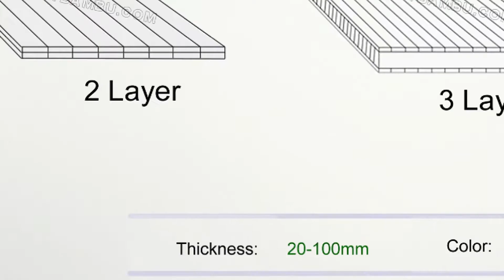Carbonized Horizontal 3 Layers Bamboo Plywood 10mm 15mm 18MM 12MM 9MM 6MM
JULYBAMBU is a professional bamboo products supplier specialized in bamboo plywood, Bamboo Countertops(Bamboo Countertops Kitchen，Bamboo desktops ，Bamboo Workbench Top), bamboo strand is woven flooring and bamboo flooring and outdoor bamboo decking and Bamboo Horse Stable Board and Woven Bamboo Panels, etc. Our bamboo plants cover an area of 100,000m2, the annual bamboo plywood, and bamboo flooring exceed three million sq.m. We are warmly welcome customers from all around the world to visit our company Our Vision: Use more bamboo, Cut fewer trees, Let’s protect our blue planet together.